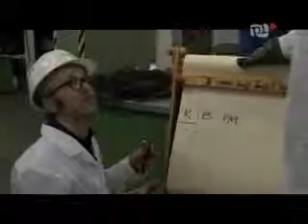Lyzka Czyli Chili - Oczywiscie - Skad sie biora dzieci cz1.avi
Lyzka Czyli Chili - Oczywiscie - Skad sie biora dzieci cz1